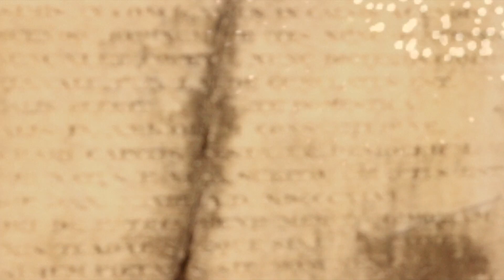Smoke Signals - Belladonna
The light dances with my shadow
Keeping me company
I see my breath like warning smoke
From a sinking ship
Power up the lifeboat
And bring me to shore
Head in the clouds
Body at the ocean floor

I can't give up but I can't give in
To this
To this...

This weathered skin
These brittle bones
Make up my body
Coming in from the cold
My mind wanders to places
Unknown
Running from my future
To find my past
So lost I can't find my way
Back
This weathered skin
These swollen eyes
These clenched fists
These all make up my body
Aimlessly wandering in this soul of mine
Soul of mine
Soul of mine
Soul of mine
It's not mine

I'll make...
You mine
I'll make...